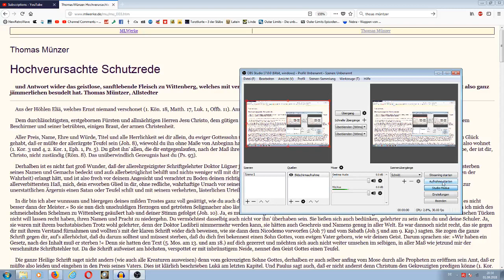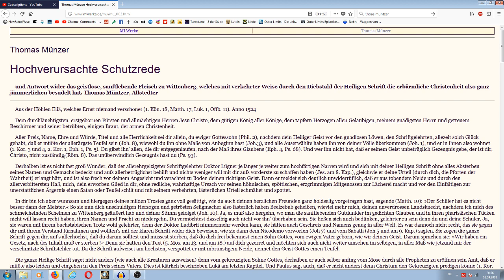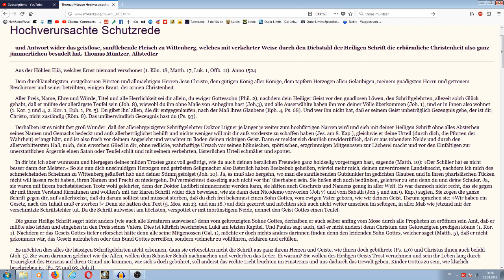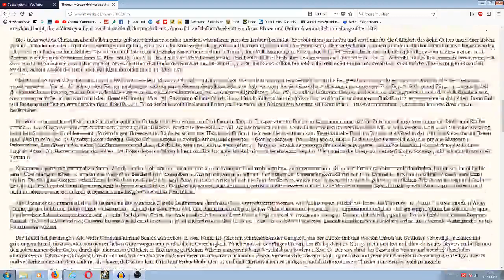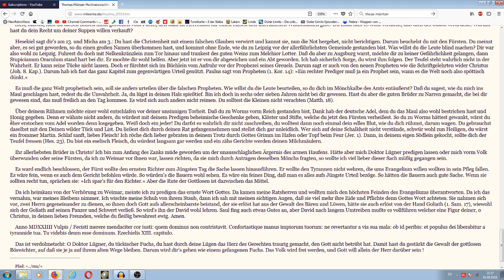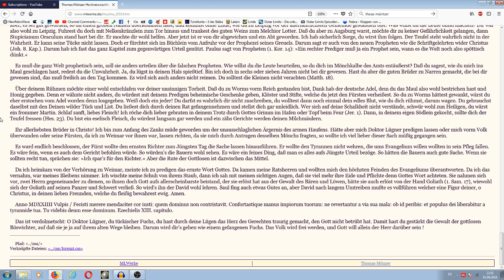staccato superlativo - Thomas Müntzer - Hochverursachte Schutzrede -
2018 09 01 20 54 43  (Herbst 1524)

2.mal gelesen - also noch lange nicht 100% verinnerlicht